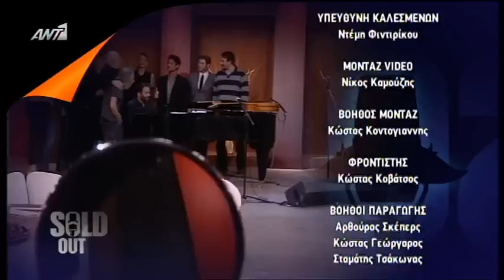ΠΕΤΡΟΣ ΦΙΛΙΠΠΙΔΗΣ @ "SOLD OUT" (Finale)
Ο Πέτρος Φιλιππίδης και οι υπόλοιποι καλεσμένοι της εκπομπής "SOLD OUT' τραγουδούν "ΑΣΠΡΑ ΚΑΡΑΒΙΑ ΤΑ ΟΝΕΙΡΑ ΜΑΣ" στο φινάλε της εκπομπής..
Πέτρος Φιλιππίδης,Αλέξανδρος Μπουρδούμης,Πάνος Βλάχος,Χρίστος Σιμαρδάνης,Χρίστος Δήμας,Θάλεια Ματίκα,Ιωαννα Τριανταφυλλίδου..
filippidis,sold out,ant1,bourdoumis,mpourdoumis,panos vlachos,iwanna triantafyllidou